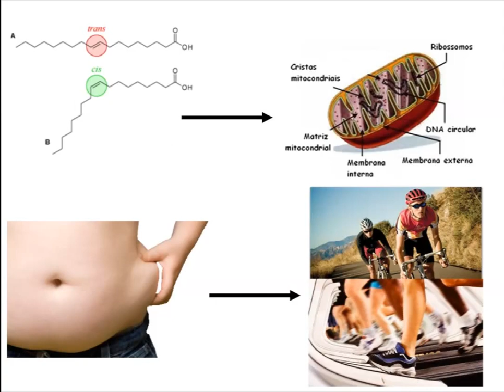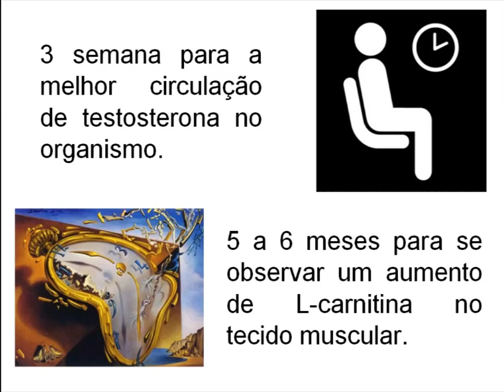L-Carnitina: Como atua no organismo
O dois minutos de química apresenta os benefícios e o mecanismo de ação da L-Carnitina, suplemento alimentar bastante utilizado com o intuído de perder gordura corporal.